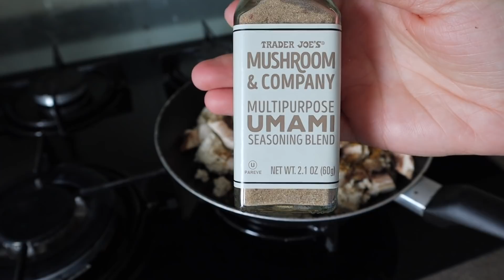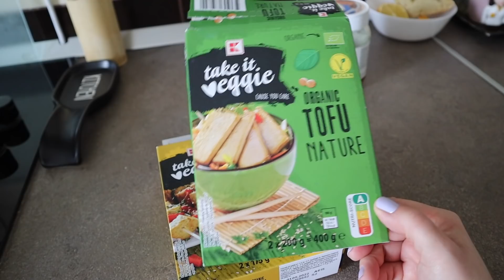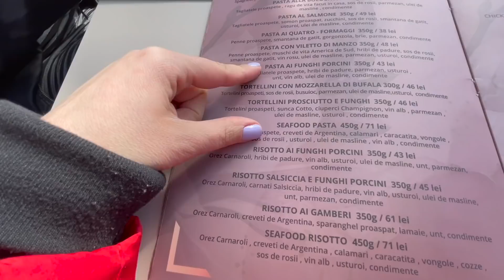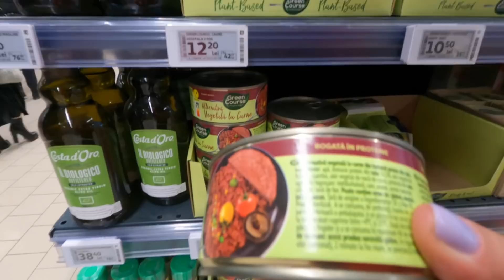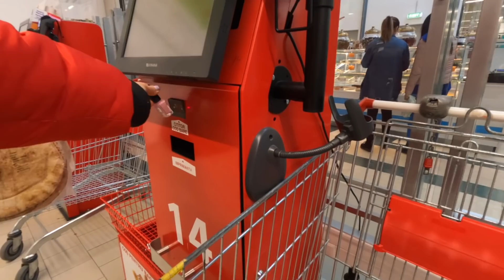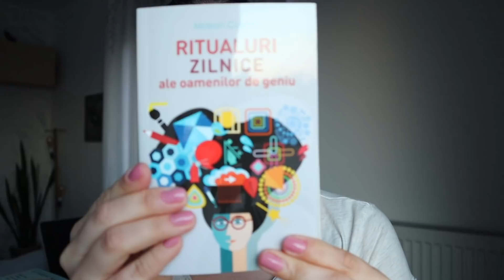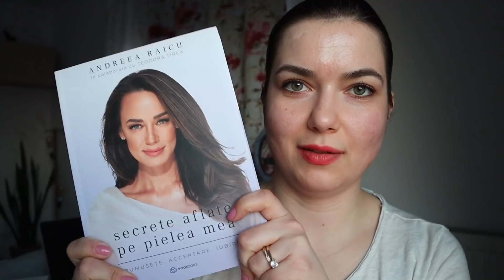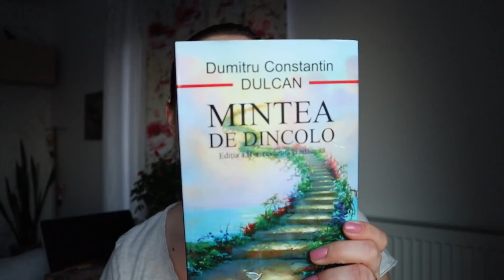Mergem la magazinul alimentar coreean/Omleta din tofu/Cadouri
𝐃𝐞𝐬𝐩𝐫𝐞 𝐧𝐨𝐢:
Noi suntem MIHAI si DIANA,un cuplu casatorit,haios care locuieste in Timisoara.
Filmam de obicei ce facem noi in weekend-uri ,povestim ce intamplari haioase sau nu avem,despre VIATA REALA in general.
Vei gasi video nou in fiecare miercuri la ora 20:00.Cel mai bine apasa pe clopotel pentru a fi notificat de fiecare data cand noi postam.